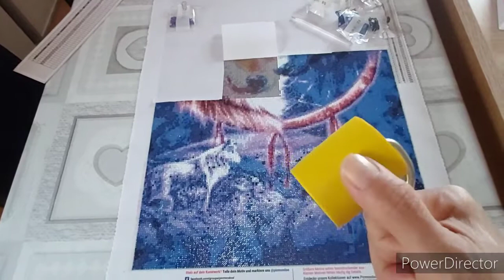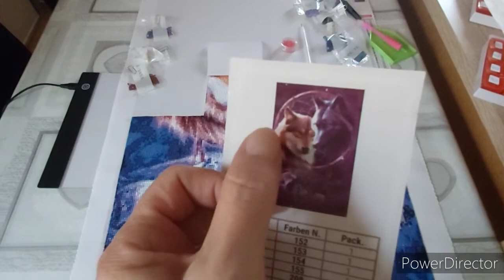💎Diamond painting Tagebuch Teil 6/Sly´s Hobbys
In meinem 6. Teil des Tagebuches vom Wolf im Traumfänger zeige ich euch wie weit ich schon bin.